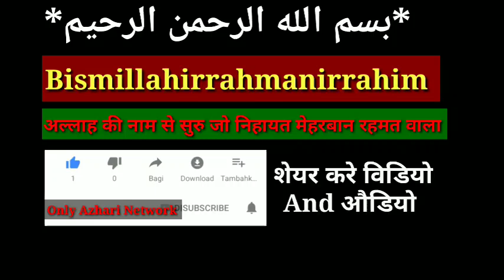Qari Ahmad Hasan Amrohi Maulai Exposed || ये नया फिरक़ा आया है || Tufail Raza Shamsi Part➡️14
इस Maulai fitna को सभी sunni hanfi barailvi Bhai Radd Kijiye#Qari_Ahmad_Hasan_Maulai_Naya_Firqa

🅰️डिस्क्लेमर- इसे ध्यान से पढ़े सभी लोग
हमारे इस वीडियो का मक़सद किसी धर्म , जाति , मज़हब ,आस्था , अक़ीदा , किताब , या व्यक्ति विशेष आदि को ठेस पहुँचाना नहीं है भारत का सविंधान हमे ये अधिकार देता है की हम अपने धर्म का प्रचार प्रसार कर सकते है इसलिए हम इस्लाम धर्म की सही शिक्षा लोगों तक पंहुचा रहे है और इस्लाम धर्म में जो गुस्ताख़ और गुमराह फिरके बन ग्ए हैं हम उसको सबूत के साथ रद्द कर रहे है और हम सभी धर्मो का सम्मान भी करते है हमारा मकसद इस्लाम धर्म के नाम पर जो लोग आतंकवाद फैला कर युवा पीढ़ी को गुमराह कर रहे हैं और दीन धर्म की आड़ में अपनी दुकान चला रहे हैं उनको सत्य मार्ग पर लाना है और जिन्होंने असली सत्य शांति इस्लाम धर्म में अपने बाप दादा का असत्य अशांति धर्म मिला कर इस्लाम को बदनाम किया है उन सबको इस्लाम का सही ज्ञान पहुँचाना है और देश मैं शांति स्थापित करना है , इस्लाम एकता की शिक्षा देता है लेकिन कुछ नाम निहाद मुस्लिम मुल्ला. जैसे Wahabi Deobandi AhleHadees Shiya Qadiani वगैरा मौलानाओ और मुल्लाओ के कारण मुसलमान बदनाम हो रहे हैं उसका रद्द करते हैं ताकि इस्लाम का सही विकास हो सके Note_#OnlyAzhariNetwork चैनल से हमारे किसी गैर मुस्लिम दोस्तों का कोई लेना देना नहीं है 🅱️OnlyAzhariNetwork चैनल पर सिर्फ इस्लाम धर्म की सत्य शिक्षा का ज्ञान दिया जाता है और धार्मिक बहस होती है जिसका बाकी किसी धर्म से कोई लेना देना नहीं है नोट - अगर हमारे इस वीडियो से आपको तकलीफ हुई हो तो हम माफ़ी चाहते है अगर आपको लगता है की ये वीडियो गलत है तो आप हमारे इस वीडियो का रद्द किसी भी यूट्यूब चैनल पर कर सकते या हमे डायरेक्ट कॉल करके उसूल से बहस या कोई भी सवाल जवाब कर सकते है , हमे जो भी कॉल करके धार्मिक बहस या सवाल जवाब करेगा, हम उसकी कॉल रिकॉर्डिंग सोशल मीडिया पर
अपलोड कर देंगे ताकि जनता को भी सही ज्ञान प्राप्त हो सके , सभी दोस्तो एहबाब सुन्नी हनफी बरैलवी मुसलमान लोग हमारे किसी भी वीडियो को कॉपी करके अपने किसी भी चैनल पर अपलोड कर सकते है । हमारी तरफ से नो कॉपीराइट है, बस कोई भी वीडियो आधा अधूरा गलत तरीके से कट करके बदनाम करने के मकसद से अपलोड न करे वर्ना क़ानूनी करवाई भी की जा सकती है धन्यवाद
By➡️ONLY AZHARI NETWORK 🌹🌹🌹🌹